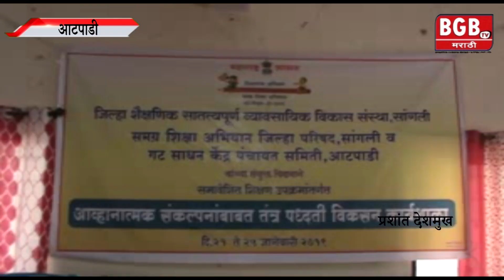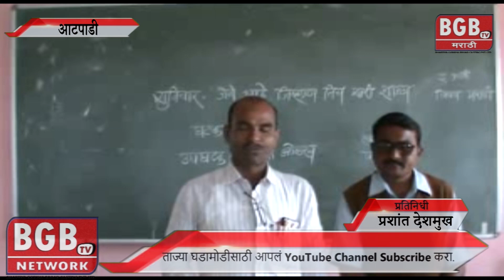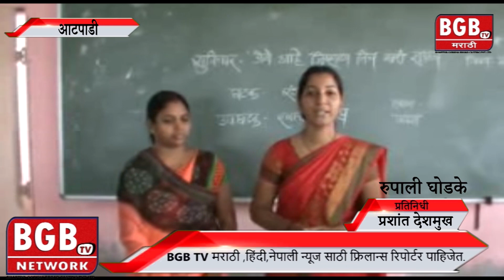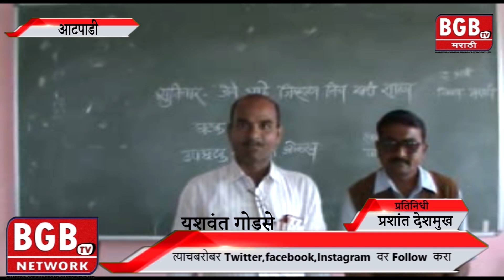आटपाडी येथे दिव्यांग समावेशित शिक्षण कार्यशाळा उत्साहात संपन्न !!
Reporter               -   Prashant Deshmukh

Script Corepter    -    Jd RawooL

Editor                 -         Jd RawooL